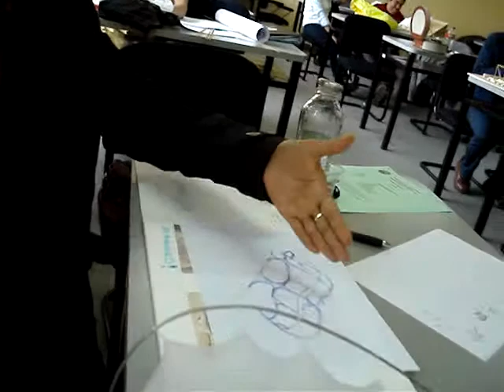POSTGRADO TENSIONADAS UPAO, 13 NOV ASESORIA LAURITA LEZAMA (2)